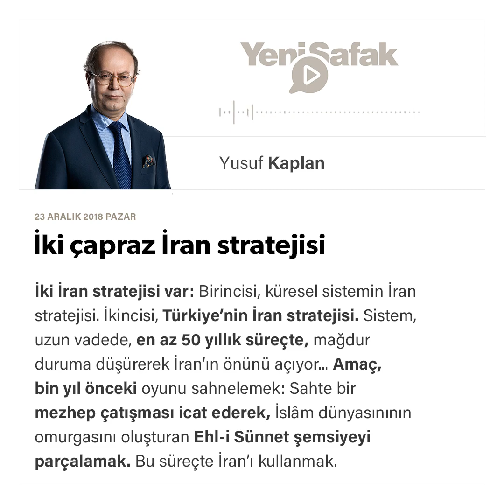Yusuf Kaplan - İki çapraz İran stratejisi - 23.12.2018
İki İran stratejisi var: Birincisi, küresel sistemin İran stratejisi.

İkincisi, Türkiye’nin İran stratejisi.

Sistem, uzun vadede, en az 50 yıllık süreçte, mağdur duruma düşürerek İran’ın önünü açıyor...